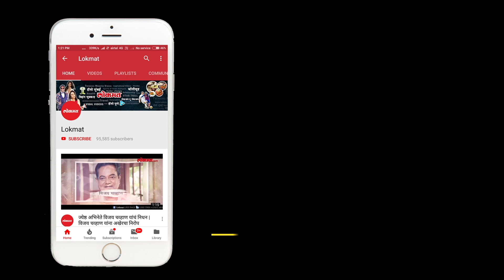Best workers dances on MNS song.after a successful 8 Days Best Strike| Mumbai News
Mumbai: Best strike employees gives special thanks to MNS chief Raj Thackeray after called off strike and the staff celebrated the success by dance on the MNS song.